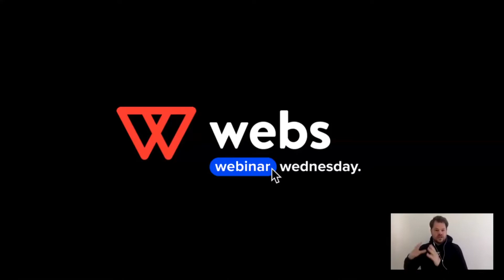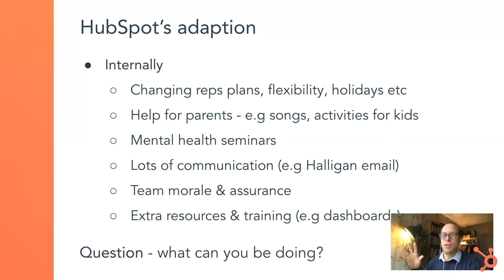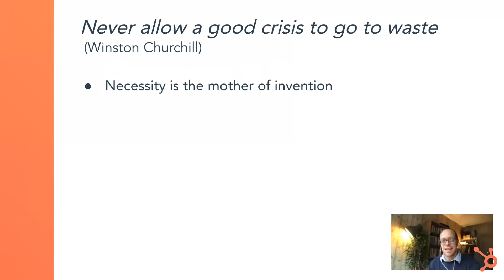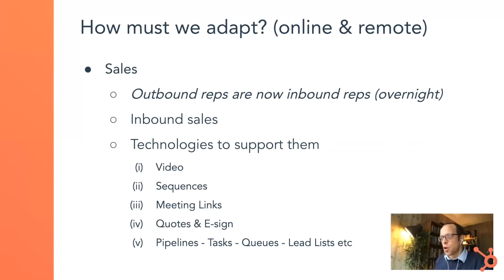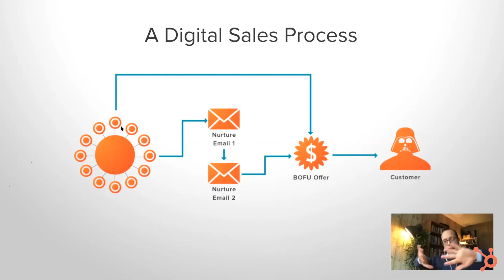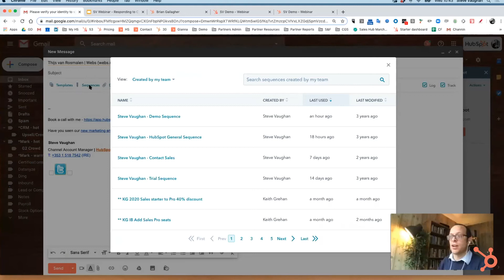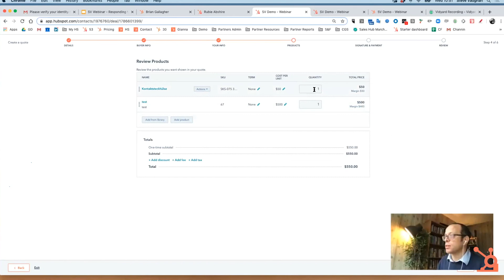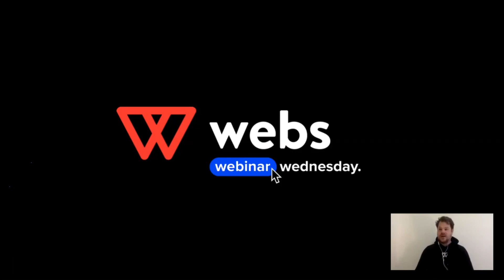Webinar #1 - Responding to COVID19, going online and remote by Steve Vaughan from HubSpot.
In this webinar, Steve will:
- Respond to COVID-19
- Discuss how it will change businesses / marketing, sales and service teams and how they can adapt quickly and efficiently
- Deep dive into how marketing can capture the attention of their target personas, now that they're spending more of their time online
- Last we give an overall benefit from a front-office technology perspective.